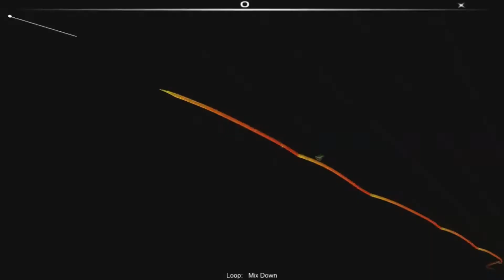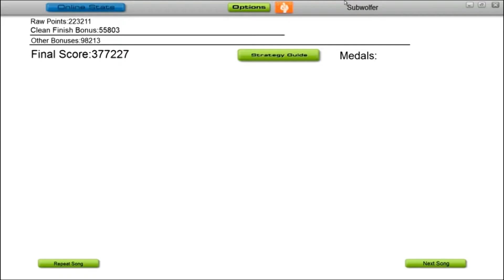Audiosurf: Mixdown - Loop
**WARNING**  THIS SONG IS ANNOYING AND REPETITIVE!

- "Mixdown - Loop"
- Ninja-mono
- Ironmode
- Stealthed

Finally stealthed this song, only took me 3+ years!  This is a custom loop I made years ago from a small chunk of a song that I can't even remember.  Was a huge hit on the Audiosurf forums, and tons of people took stabs at it.  As far as I know, L4ment is the only other person that's stealthed it.

This, sadly, is what I have to resort too to get tracks that actually give me a challenge.  It's why I quit playing Audiosurf for a year or two, I got tired of playing music (can you even call it music?) that was nothing but ear rape.

And as I said in my other Audiosurf vids:
For those wondering "Where are the minecraft animations?!?!", I'm currently waiting on some hardware to show up next week that will allow me to record at 1080p instead of 720p. My Creative X-Fi sound card also bit the dust last week, which has actually had a positive impact on things overall because the onboard sound is actually *BETTER* then that pile of junk was. No more random crashes, pops, and hisses...just nice, clean audio.